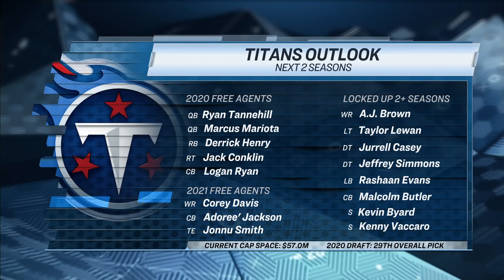Titans’ priority: Derrick Henry or Ryan Tannehill in free agency? | Pro Football Talk | NBC Sports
Mike Florio and Chris Simms look at the changes the Titans should make in the offseason, but both believe Tennessee should work hard to bring back Derrick Henry and Ryan Tannehill.